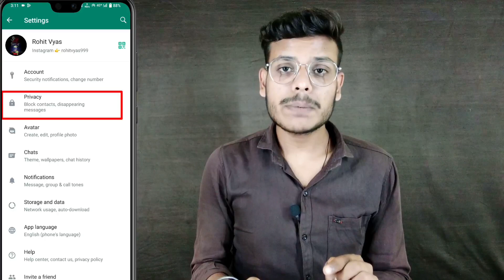How To View Whatsapp Status Without Letting Them Know | Bina Pata Chale Whatsapp Status Kaise Dekhe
Hello Everyone
In this video i have discussed that

TOPIC DISCUSSED
kisi ka status dekhe or use pata na chale
whatsapp status dekhe bina seen kiye
kisi ka whatsapp status kaise dekhe bina seen kiye
whatsapp status dekhe aur kisi ko pata bhi na chala
whatsapp status dekhe bina pata chale
whatsapp status tips and tricks
see whatsapp status without seen